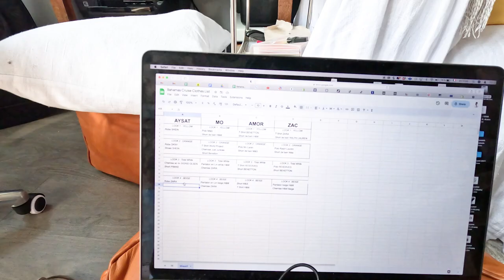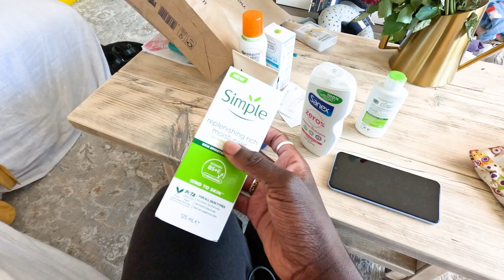HIS BIRTHDAY HAS BEEN RUINED BECAUSE OF THIS 😔